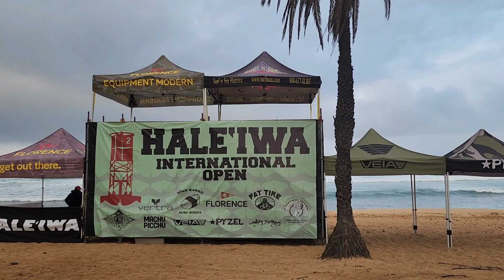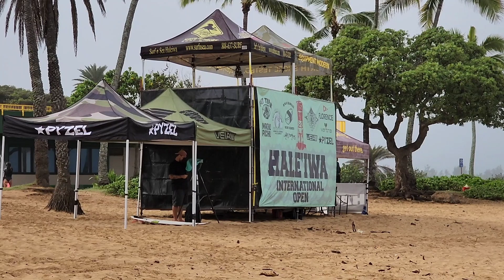What's happening to the beach during winter in Hawaii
Oahu is the proverbial heartbeat of surfing in Hawaii. The island's North Shore is the place to catch the perfect wave, regardless of your skill level.

Between December and February, the average high temperature on Oahu is around 78 degrees with lows in the 60s. The windward side of Oahu (East and North Shores) is often cooler and wetter than the leeward side (South Shore). Pacific Ocean temperatures on Honolulu shores are warmer than those of Hilo, but both are still swim-worthy at 77 and 73 degrees, respectively. Ocean temperatures in December all around the Hawaiian islands rest comfortably at about 77 degrees.

Even though January is one of Hawaii's cooler months, the ocean temperatures are still warm enough to allow you to swim comfortably. You can expect the ocean temperatures to reach around 72 to 76 degrees F, making the water just slightly cooler than the outside temperatures at the peak of the day.